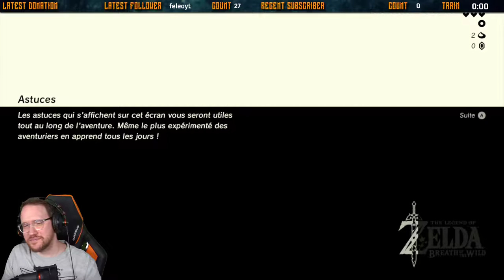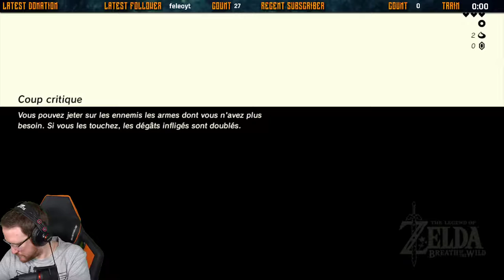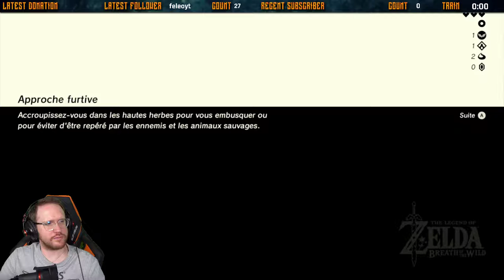[FR/ENG] EP1 - Here we go again. 1st : all the sanctuaries + All Amiibos